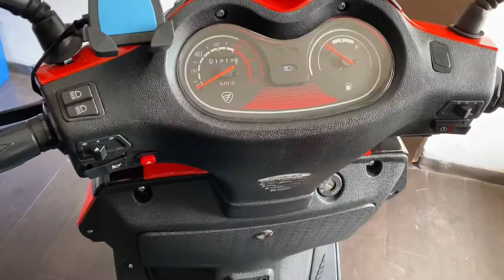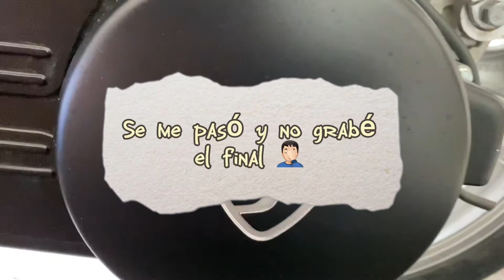La nueva moto del canal!!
Me había perdido un poco pero ya estaré subiendo más videos para ustedes, así que si les gusta el chisme quédense a ver el video y no olviden suscribirse y dejar su like o un comentario.